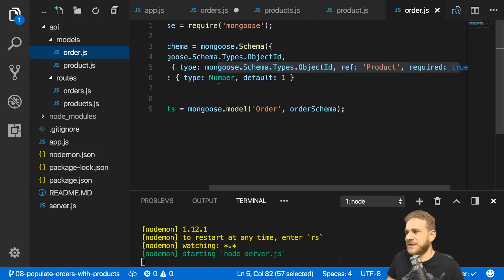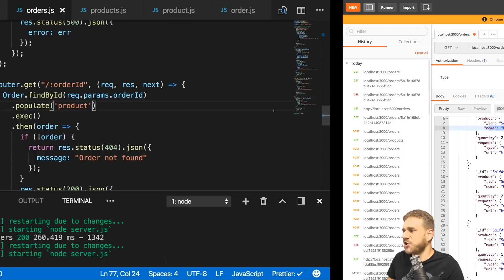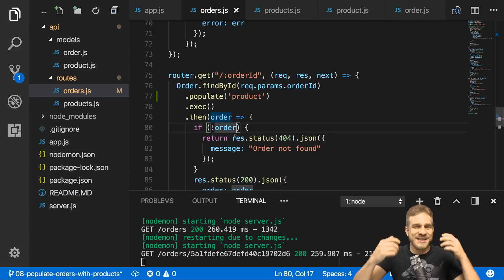Populating Queries with Mongoose | Creating a REST API with Node.js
Sometimes, you have related documents in your MongoDB. Learn how you can populate them with data of each other via Mongoose.